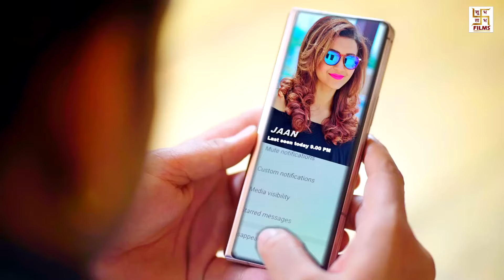VIDEO - तोहार कातिल जवानी | Pawan_Singh | New Bhojpuri Song 2024 | Tohar Katil Jawani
►  Album :- Kunwar Wala DP
►  Song :- Tohar Katil Jawani
►  Singer :- Pawan Singh, Ankita Singh
►  Lyrics :- Prince Priyadarshi
►  Music Director :- Priyanshu Singh
►Collaboration :- Amit Singh
►Concept :- Deepak Singh
►Video Director :- Ravi Pandit
► Label / Company :- Shubh Labh Films

► Managed By :- Inspire Music (Amit Singh)